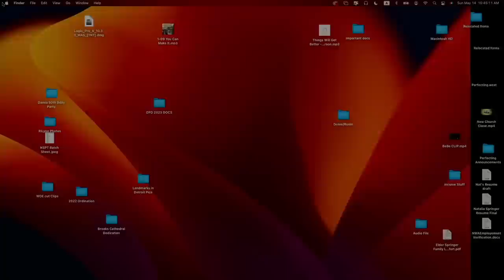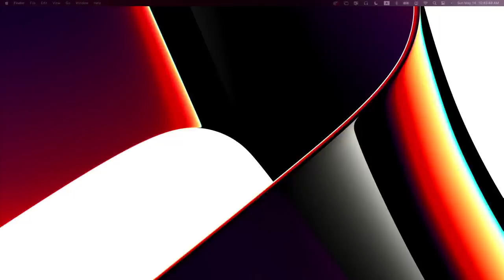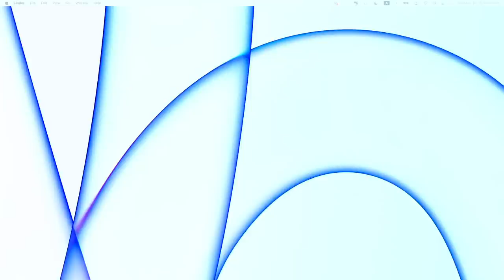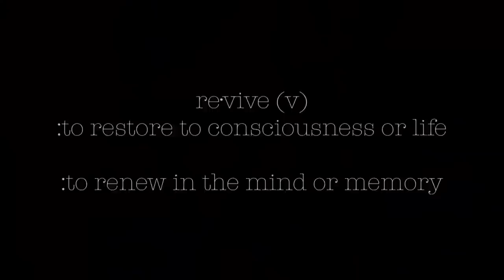Thank God for the Mother - Pastor Marvin L. Winans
SUNDAY, MAY 14, 2023 – MOTHER’S DAY SERVICE
RIGHTS & OWNERSHIP OF THE MUSIC PERFORMED AND/OR REPLAYED DURING BROADCAST ARE RETAINED BY THE ORIGINAL AUTHORS. WE, PERFECTING CHURCH, DO NOT OWN THE RIGHTS TO MUSIC. CCLI COPYRIGHT #20775048 & STREAMING LICENSE #20775031 FOR PERFECTING CHURCH. SUNDAY, MAY 14, 2023 – MOTHER’S DAY SERVICE